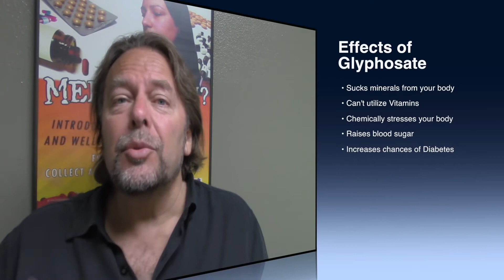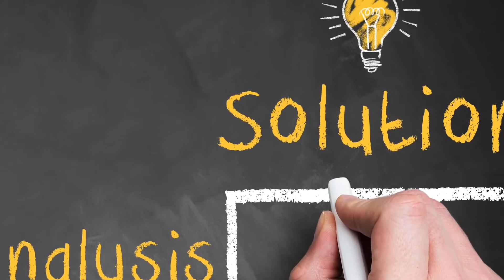john b diabetes 2